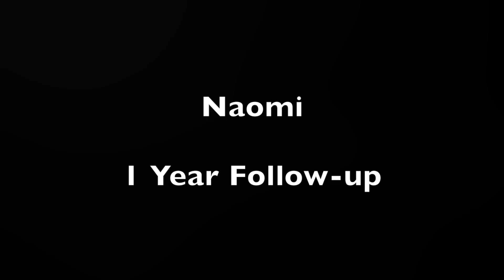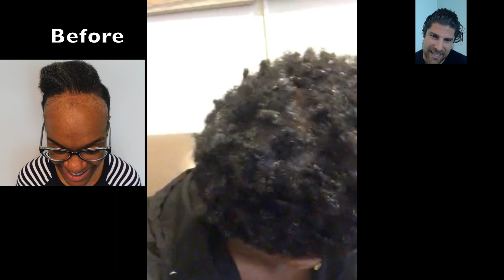Black Female Hair Transplant Before and After 1 Year Results | "I love the natural look!" (Nomi)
| Enjoy this Black Female Hair Transplant Before and After Video by Natural Transplants

Nomi video chats with Dr Matt Huebner of Natural Transplants one year after her black female hair transplant and we see her result. "My result, it's phenomenal," she comments to Dr Huebner about her female hair transplant before and after result. Traction Alopecia, this black female hair transplant patient had Traction Alopecia.

Traction Alopecia is a type of a hair loss caused by excessive tension and pulling on the roots and strands of hair. Predominantly seen in African American females and Women who wear tight or damaging hair styles the hair loss pattern typically leaves “peach fuzz” or fully bald areas in the frontal region and temporal areas (front corners & edges). Traction Alopecia can be permanent or temporary.

If you have a history of female hair loss in your family or suspect that you may have traction alopecia it's important to monitor for indications of thinning hair or a receding hairline and talk with a doctor. Identifying changes early on and implementing a preventive hair loss treatment can stabilize or slow your hair loss.